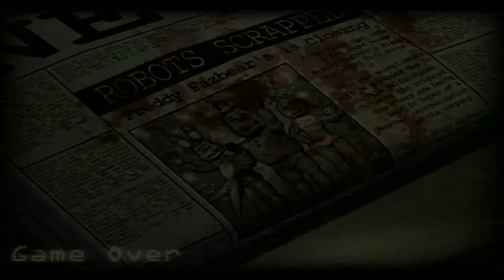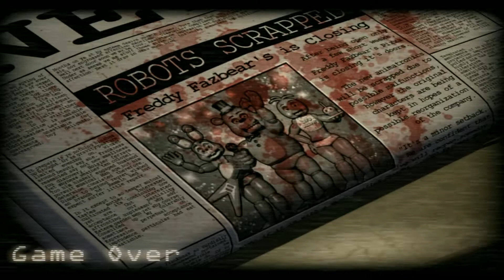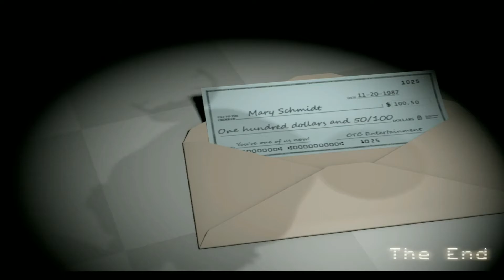ONE OF THE BIGGEST JUMPSCARES!! | Five Nights at Candy's #5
This game just hit like a difficulty spike! This game got so challenging!